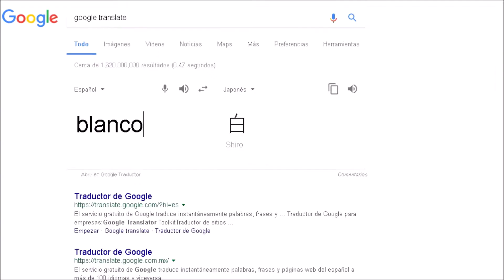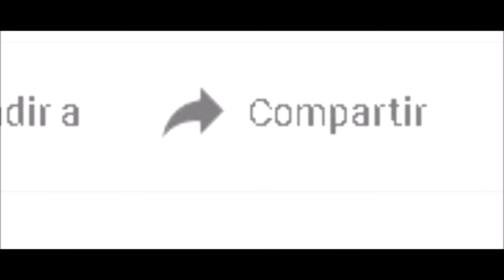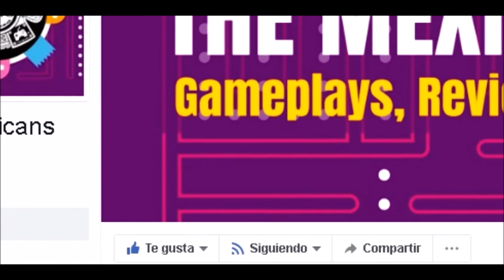GAMING: GUARDIANAS ESTELARES LOL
Hola! Esta vez no es un vlog, traigo un video en el cual explico los skins de un juego en línea que se llama League of Legends.
Los skins salieron para las campeonas Jinx, Lulu, Poppy, Lux y Janna.

Parte del contenido del video lo saque de los cinematografías de Riot Games y de la cuenta Skin Spotlight.

Además... les gusto la música de fondo? info abajo :)

Fumont - Faces [YM Release]
Connect with YouTube Music
Credits:
~ Fumont: